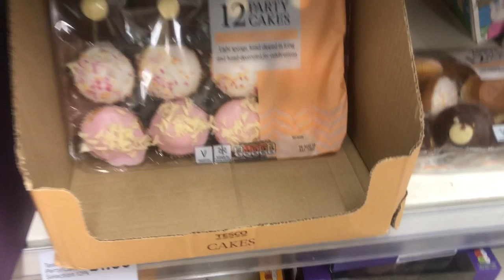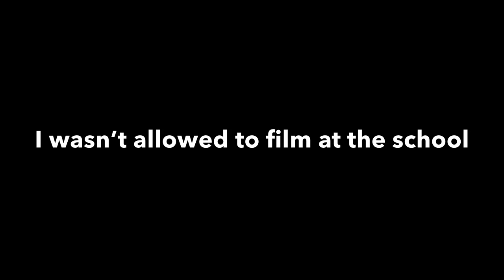MOM FORGETS DAUGHTER'S BIRTHDAY PRANK * She Actually Cried*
I ignored my daughter Minai today on her birthday just so  I can do the birthday prank on my daughter minai, I pranked my daughter by doing the FORGETTING MY DAUGHTER'S BIRTHDAY PRANK on her, she actually cried because I pranked her on her birthday

About me:
I love dancing, doing challenges, having fun and watching other youtube channeI so i begged my mom to start my own youtube channel. yaaaay

I have a good faith belief that:
As a creator using the services of YouTube/Google (The Operators) I do not collect, use, (knowingly or otherwise) disclose or process personal information from anyone viewing my videos nor do I have or have ever had access to such information.
I am not an ‘operator’ in the legal sense of the COPPA definition.
My channels are hosted by the ‘operator’ YouTube, and I have no influence on them as to the data they may collect.
My videos are not directed towards children in the USA or elsewhere unless specifically indicated via the YouTube ‘made for kids’ function.
Further as YouTube and Google have a minimum account holder age of 13, I have an expectation and trust that no one under that age will be viewing my videos.
If they do, this is beyond my control and not something I am seeking.
Further to this my videos and presentations are intended for 13+ age entertainment only (subject to the Made For Kids exception as I may choose to use it)
YouTube Analytics only provide nonspecific age data from age 13 to 65+ years.